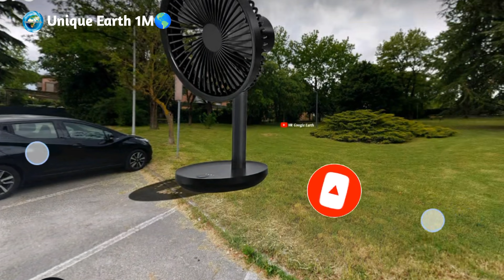giant fan 👇🤯😱 on google map and google earth 🌎